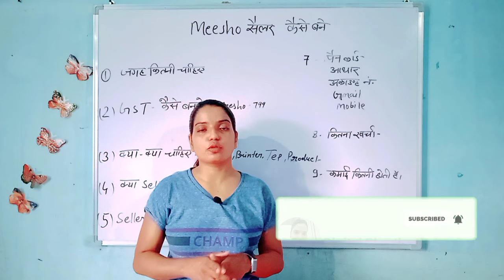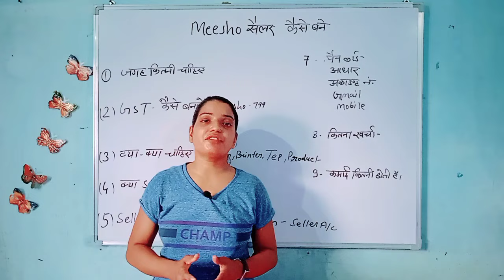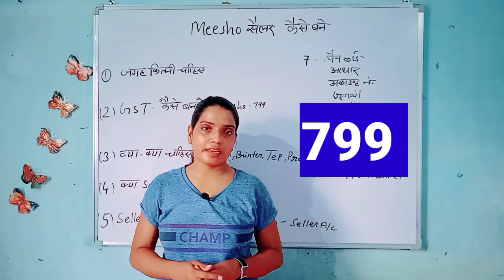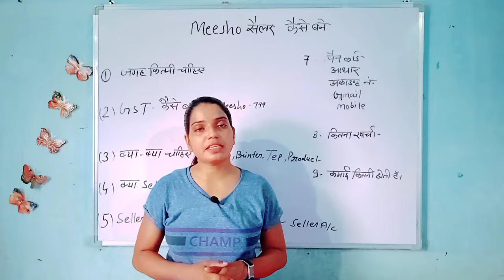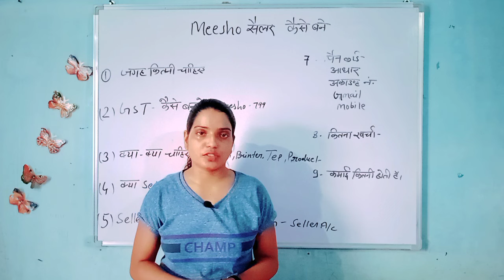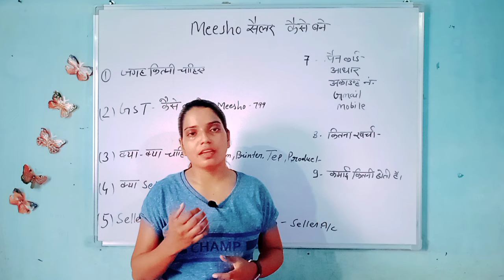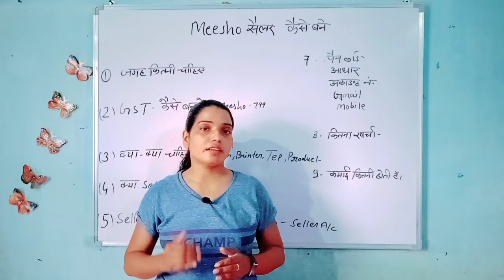शुरू करें Meesho के साथ अपना Business और कमाए 50 हजार महीना | meesho seller kaise bane | part time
Meesho में सिलाई का काम पाने के लिए यहां। Click करें :-

hello dosto ,

aj ki video me apko bataya gaya hai ki ap kis tarah se meesho ke sah apna business shuru kar sakte hai . kaise meesho seller ban sakte hai or mahine ka 50k se jyada ki kamayi kar sakte hai . yadi ap bhi koi business karna chahte hai ya fir meesho me apne prodecut ko bechna chahte hai to ye video apke liy hai puri jankari milegi apko yah ek part time work hai jise ap apne ghar se kar sakte hai . to janne ke liy video ko pura jarur dekhiyega .

In today's video you have been told that how you can start your business with Meesho.How to become a Meesho seller and earn more than 50k per month If you also want to do any business or want to sell your product in Meesho.This video is for you, you will get complete information, this is a part time work which you can do from your home.So to know, definitely watch the video completely.

Topic cover :-
meesho pe apna business kaise shuru karen
meesho app
mesho me silayi ka kam kaise payen
meesho company
meesho me seller kaise bane
meesho seller acount
meesho seller acount kaise banaye
online business kaise karen
how to make money with meesho
how to earn money online
earn money
online kamayi kaise kare
part time

Best work from home blogger se paise kaise  kamaye  freelance  Blogger Pexels free blog
digital bharti
Bharti dahiya
Digital Bharti work from home
Digital bharati part time jobs
Bharatee Digital part time jobs
Digital bharati work from home, best jobs by Digital bharati